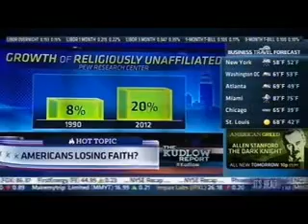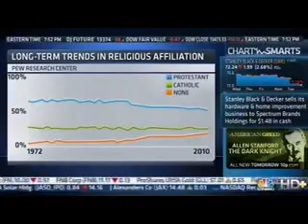Ralph Reed on Kudlow & Company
Ralph Reed goes on Kudlow & Company